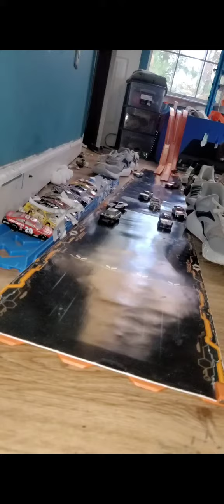NASCAR downhill cup series S2R1: Daytona 500